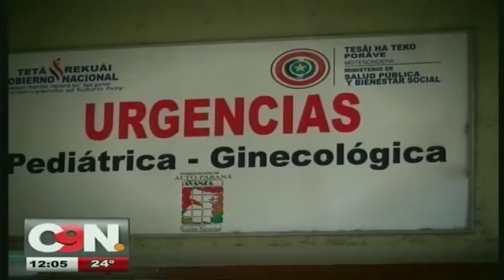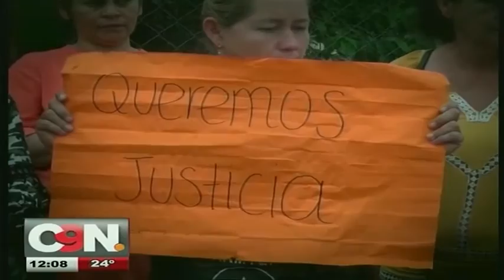Denuncian una supuesta mala praxis en el hospital de Presidente Franco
La denuncia fue hecha por el padre de un recién nacido afectado

El ciudadano asegura que la doctora que atendió el parto, forzó el nacimiento de su hijo y le fracturó un brazo al bebé.